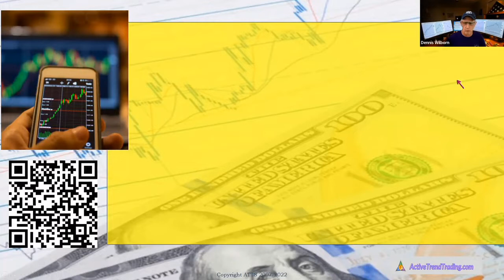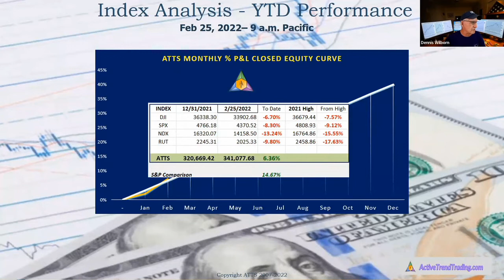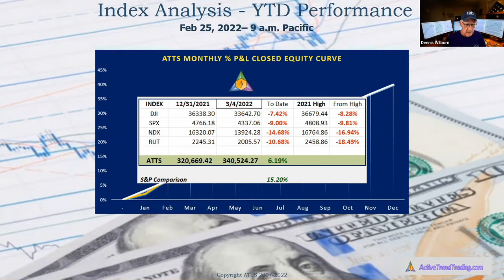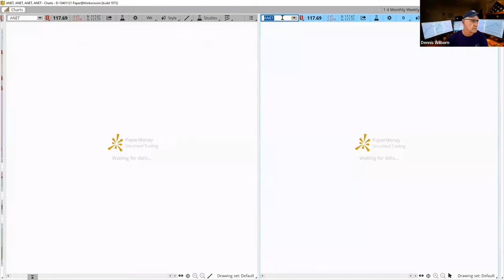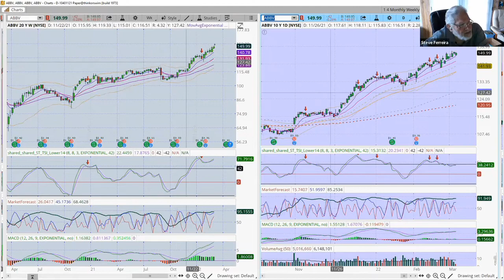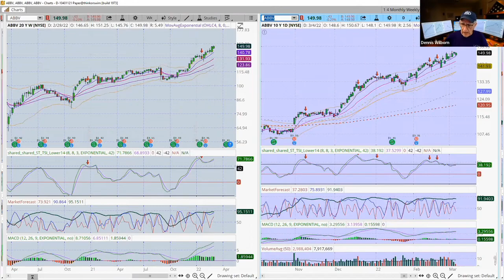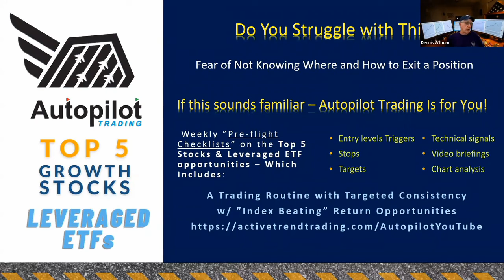Is the Bottom in or Just a Step Closer to a Bear Market - Trade Your Way to Wealth Week of March 6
📉3 Great Swing Trade Setups but be careful!  Does your trading emotions cost you money?  Three steps to Successfully manage Trading Emotions📈

The market continues to face major headwinds with inflation, an inept American Government and embolden Russia raging war on the Ukraine.  The relief rally is looking very weak, but a weekly bullish reversal is in place.  Will it hold?  Ultimately, the charts will let show us the truth!

Here's our assessment plus tips for providing higher probability entries on this week's Trade Your Way to Wealth Video

I've brought out the tutorials on Market Bottoms for review over this long weekend.

I'm pleased with the performance of the AutoPilot Trading Service YTD. We're ahead of the S&P by over 15% so far in 2022. Not a surprise, because the system has moved me into positions and out providing opportunities to profit regardless of market direction and also protect trading capital.

Currently I'm 5% invested with trailing stops in place that will ensure capital is protected on my single position.  The most important aspect of the current market is to be ready for the longterm momentum shift to the upside.

How to get the Top Investor's Business Daily Growth Stocks emailed to you every weekend! My Top 15-20 weekly picks are vetted through the fundamental screen process at IBD and then I take the "Best of the Best" for my Power Rank Elite Watch List!

AUTOPILOT TRADING provide 7 Strong Trade Setups Weekly!  Market Beating Stocks & ETFs

Help your trader with their New Years Resolution.  A Trading Book is perfect.  Some of My Favorite Trading Books

Trade the Chart in Front of You. Long-term Market Momentum on the weekly charts still oversold!

JOURNALING helps you set trading goals and track trading progress!
Get a top selling Active Trend Trading Trade Journal from Amazon we use to plan and track our trades.
📙 Active Trend Trading Journal - 8.5 x 11

📖 Active Trend Trading Journal - 6 x 9